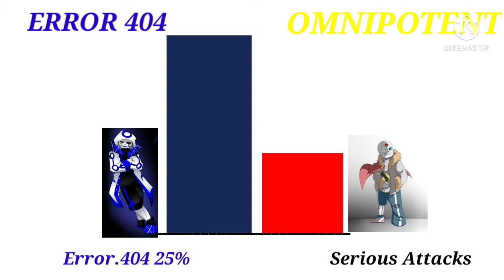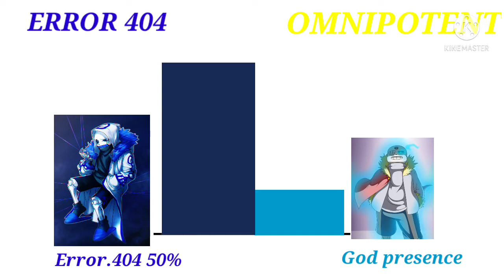ERROR 404 vs Omnipotent sans power levels